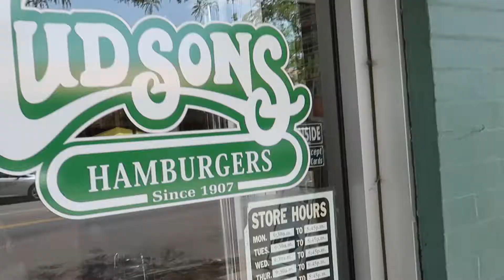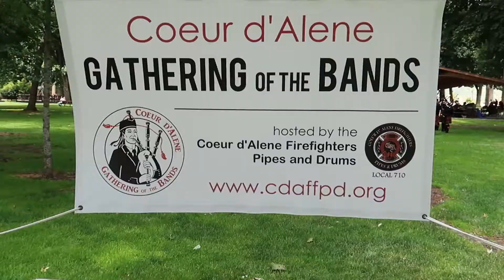Coeur d'Alene, Idaho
The first stop on our trip to Glacier National Park was a quick walk around the cute little town of Coeur d'Alene, Idaho.  It's a beautiful old town on the shore of a large lake.  And, as a bonus, we saw bagpipers!